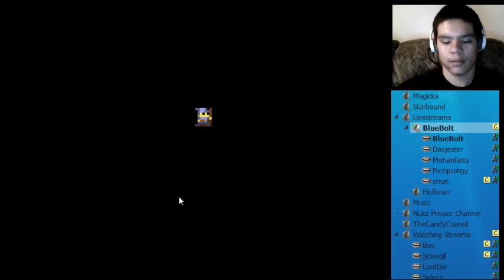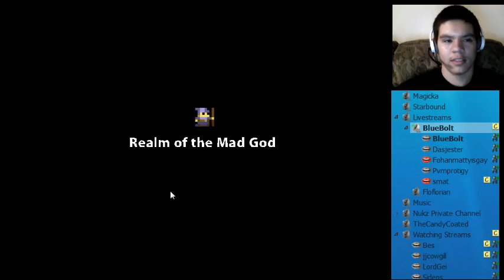NPE Wiz [S1E4]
My first npe wizard, going to try to get it at least 6/8.